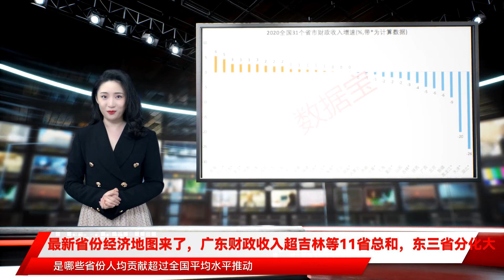最新省份经济地图来了，广东财政收入超吉林等11省总和，东三省分化大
作者：数据宝 张娟娟$$$中国财政收入世界第二，是哪些省份人均贡献超过全国平均水平推动，又是哪些省份还有较大提升空间？数据宝、腾讯财经联合推出《中国各省人均财政收入排行榜》，从人的角度揭秘省份经济地图。$$$$$$整体来看，全国一般公共预算财政收入(财政收入)稳定增长。2010年，中国政府财政收入首次突破10万亿大关，$$$从增速来看，2013年及以前中国政府财政收入的年增速在10%以上；去年受疫情影响，全国财政收入出现了近20年来的首次负增长。今年前8个月，全国财政收入150088亿元，同比增长近两成，体现了疫情后经济恢复稳定增长。$$$财政依存度(财政收入/GDP)的高低是衡量国家（或地方）财力是否充足的重要指标。过去15年间，财政依存度维持在20%附近，低于美国及世界平均水平。自2016年后，中国财政依存度逐年下滑，去年年全国GDP首次突破百万亿，财政依存度创下过去14年最低水平。$$$$$$$$$$$$从去年全国31个省市的财政收入排名来看，沿海、南方、长三角地区财政收入普遍高于北方省份。$$$前三甲阵营迎来了近5年来的首次变动，浙江省首次站上全国第三的位置，较2019年提升1个名次，其中税收贡献近九成，占比居各省份（直辖市）首位；前十阵营中，安徽省以3215.96亿元首次跻身前十。$$$改革开放、大湾区等红利政策，广东省发展机遇丰厚。广东省连续多年为全国经济“领头羊”，财政收入独占鳌头。$$$江苏是中国经济十分活跃的省份之一，经济实力不容小觑。江苏省连续15年位居全国第二名，去年财政收入超过9000亿，继2015年突破8000亿元后再次跨上一个千亿元台阶，税收收入占比八成以上。在最新发布的2021年中国民营企业500强中，江苏省92家，仅次于浙江省（96家）。$$$湖北省下滑至十名开外；天津市排名下滑最严重，位居第21名，较2019年下降五个名次，财政收入不及山西、云南及内蒙古等北方省份。$$$$$$$$$$$$以各个省市去年的人均财政收入排名来看，6个省市人均财政收入超万元，广东、江苏因人口基数较大，人均财政收入分别位居第六、第五名。上海市以2.9万元的人均财政收入拔得头筹，北京市人均财政收入超过2.5万元，位居第二。$$$受到疫情的严重影响，湖北省去年人均财政收入排名倒数第五，不到5000元；四川省人均财政收入首次突破5000元，名次略有提升。$$$值得一提的是，东三省财政收入分化明显，辽宁省人均财政收入超过6100元，位居前15名以内；吉林省、黑龙江省人均财政收入均不到4100元，位居末位。在人口相差不多的背景下，辽宁省人均财政收入是黑龙江省的2倍。$$$$$$$$$财政收入增速高低体现了不同地区财政收入增长的快慢。结合各省披露数据以及计算数据，去年全国各省份（含直辖市）财政收入增速排序大洗牌。$$$仅有608万人口的青海自治区，受新冠疫情影响最小，首次登顶财政收入增速榜，去年财政收入同比增长5.6%。居第三名的江苏省，较2019年提升17个名次。广东省去年财政收入增速仅有2.1%，近十年最低。北京负增长，去年财政收入同比下降5.7%。$$$甘肃省的财政收入增速比较有看点，2019年为负增长，去年财政收入同比增速位居前十。据悉，去年甘肃省实施大规模减税降费政策，经济持续向好。$$$结合披露的数据来看，四大直辖市均为负增长，天津、湖北财政收入降幅最大，均超过20%。2019年以前，湖北省财政收入增速在全国处于中等位置。去年受新冠疫情影响最为严重，以披露数据计算，其财政收入下降26%。$$$2019年，天津财政收入增速居全国第一，高达14.4%。主要受益于地方国企混合所有制改革，非税收入超三成，大幅弥补财政收入。从去年数据来看，天津，经济走弱指标相对明显。去年天津财政收入大跌，降幅高出全国水平的4倍多，去年GDP也是除湖北省以外，唯一下滑的城市。全国百强城市排名中，天津有所下滑。$$$$$$